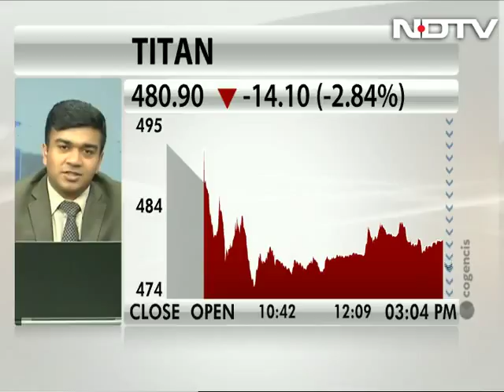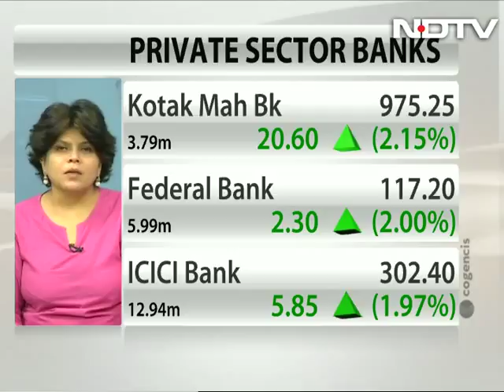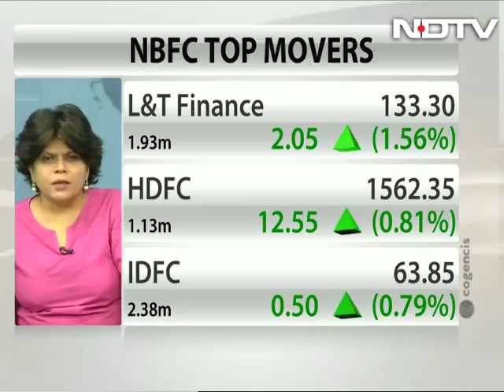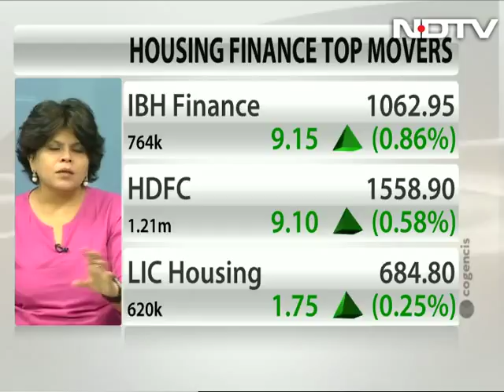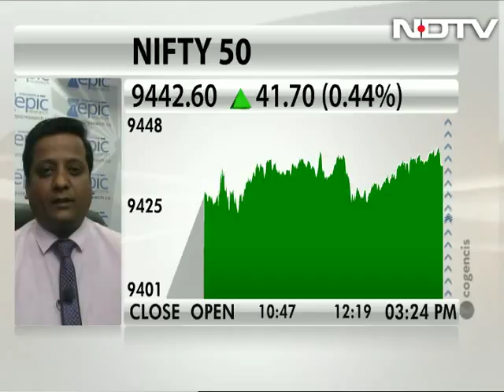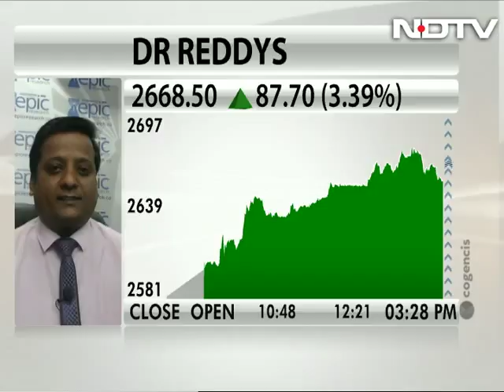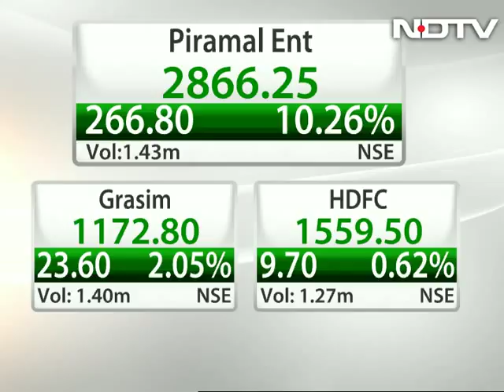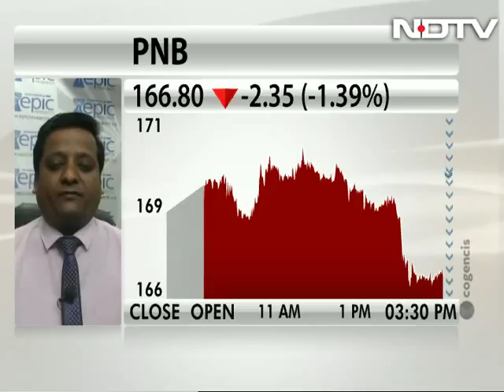Approach Titan Company With Caution: Sharmila Joshi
Market expert Sharmila Joshi says that investors need to be cautious of the sharp run-up in Titan's. Volume growth happened because there was a shift towards organised players in the jewelry market as a result of demonetization, she adds.